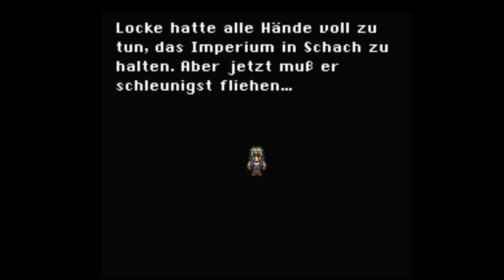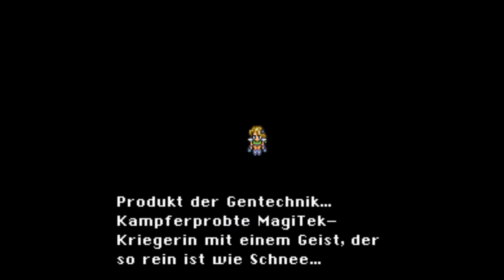Let's Play Final Fantasy VI - #003 Neue Kleidung braucht der Dieb! [Deutsch]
Salve YouTube, hier ist wieder euer Drowni ;) .

Kleider machen Diebe. oder so ähnlich^^.

►Titel:        Diverse